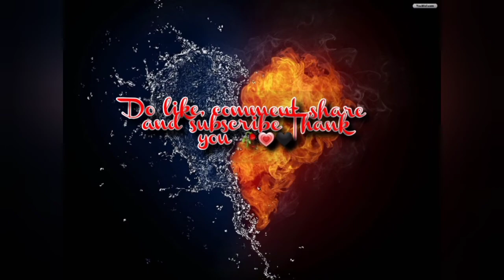tiktokers cute avneet pakistani tiktok stars vs indian tiktok stars